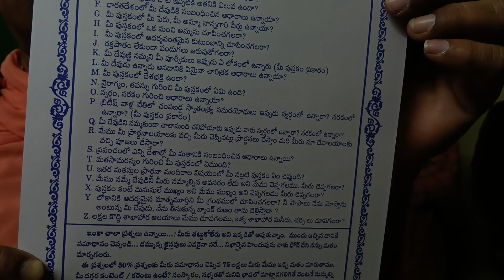ఇప్పుడు వాళ్ళ కాన్సెప్ట్ ఏమిటి విజయవాడ 🚩